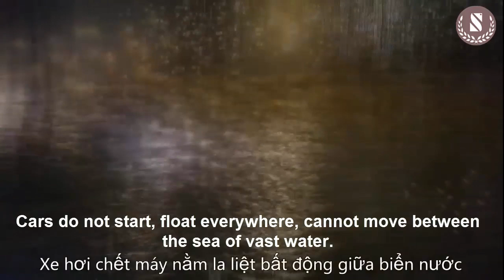The art of living in the floodwaters of the city between Saigon and Bangkok city.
The people of the two cities of saigon and the city of Bangkok are miserable. living in the water flood.